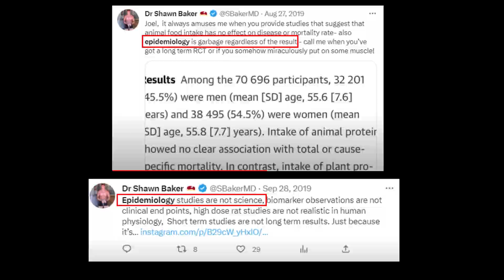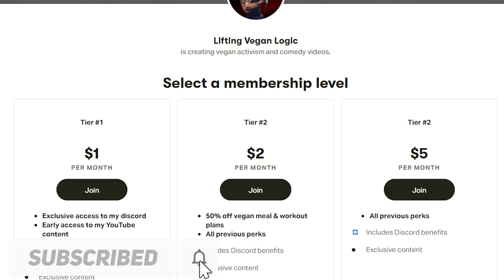Shawn Baker CAUGHT Cherry Picking Studies! (NEW FOOTAGE!)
Shawn Baker has been accused of cherry picking studies to support his cause on multiple occasions. I've actually managed to find video footage of Shawn Baker doing this in real time. Crazy stuff. Enjoy :)